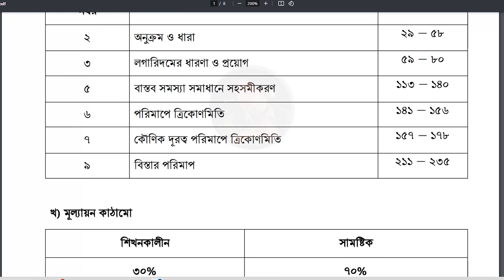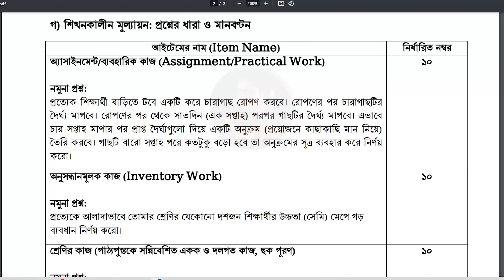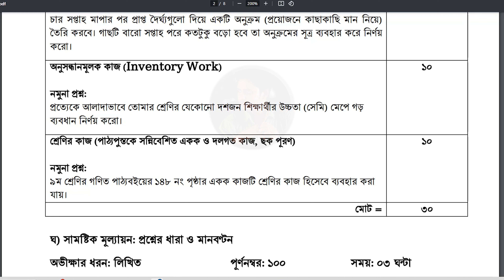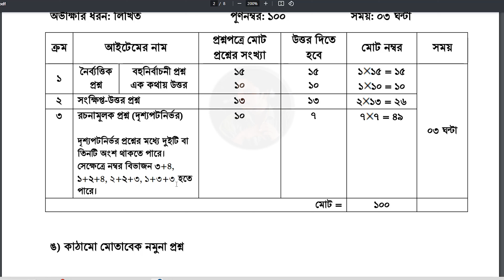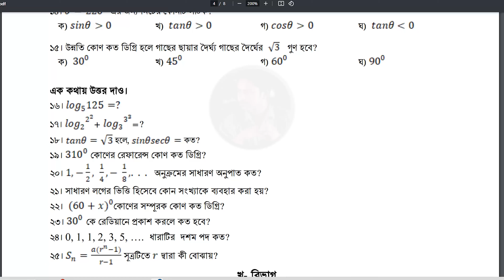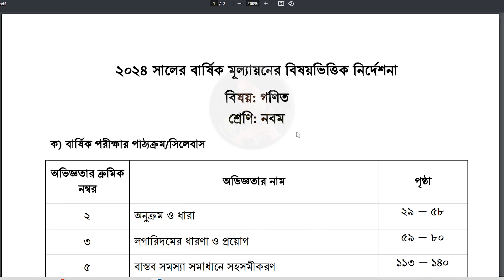Class 9 final Exam Suggestion 2024.Short Syllabus for class Nine .High School annual Exam bd.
Class 9 annual Exam Suggestion 2024. Marks distribution and exam Schedule. High School annual Exam bd.

Class 9  syllabus:
The annual examination is on all subjects, starting November 24.
The annual examination will start from November 24 in all schools. The annual examinations of all the schools and the selection examinations of the students of class 10 will be held by November 30. The Department of Secondary and Higher Education has directed all schools to conduct annual examinations in all Subjects.